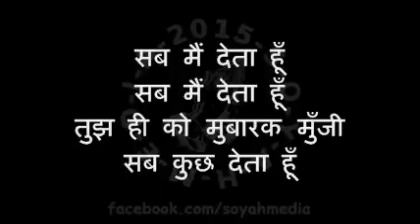YESHU KO MEIN SAB - यीशु को मैं सब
Christian Hindi Worship Songs